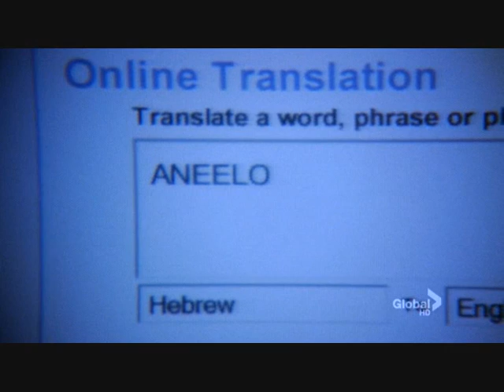6x24 - Semper Fidelis # 4 Tony learned a bit of Hebrew just for Ziva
I bet this started back when Ziva first went back to Israel to visit mystery man aka Michael Rivkin and Tony wished Ziva a good trip (I think he said that, if anyone speaks Hebrew let me know what he really said) but said it in Hebrew.
Now it seems he understands a bit of spoken Hebrew.